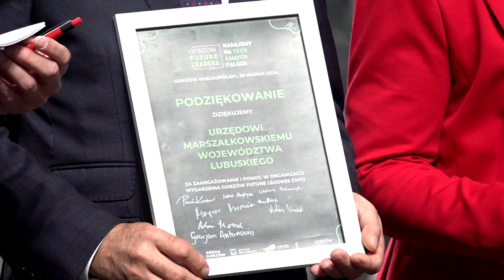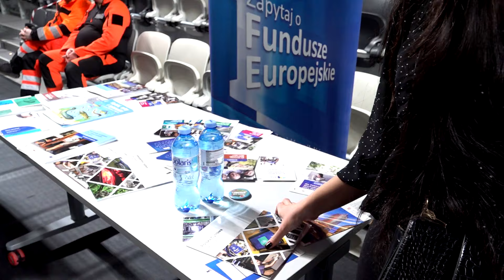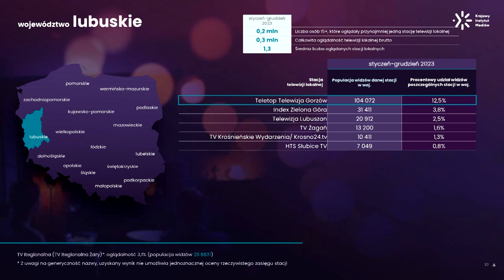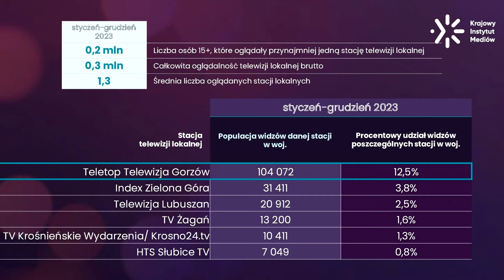Informacje Telewizji Gorzów - 20.03.2024